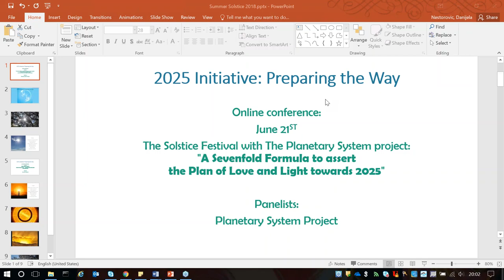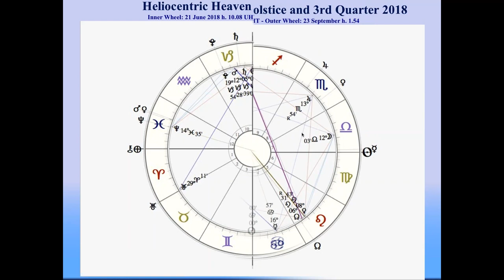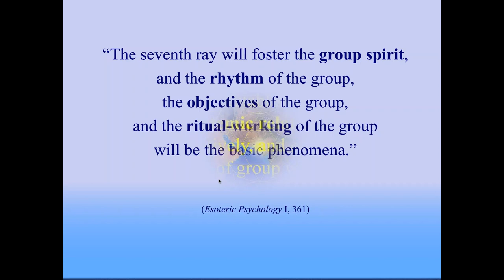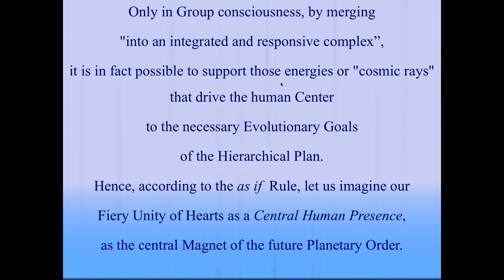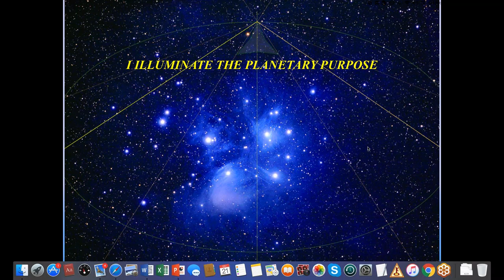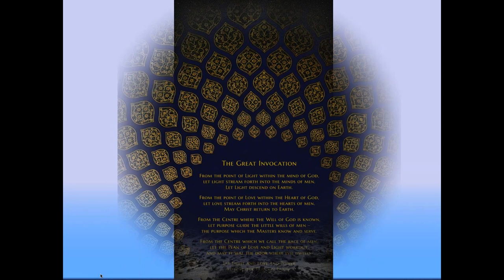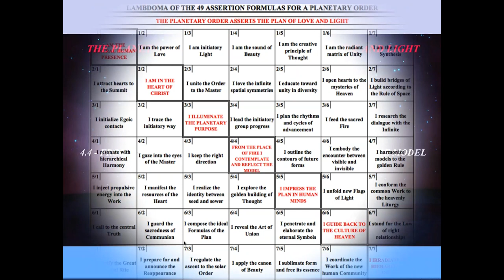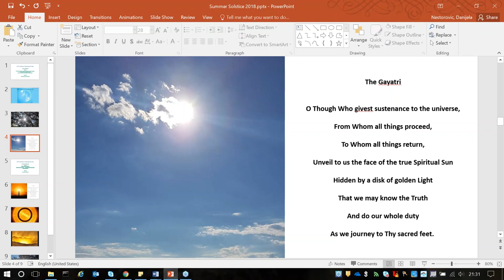June 2018 Solstice webinar: “A Sevenfold Formula to assert the Plan of Love and Light towards 2025"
Solstice Festival webinar with the Planetary System Project "A Sevenfold Formula to assert the Plan of Love and Light towards 2025."